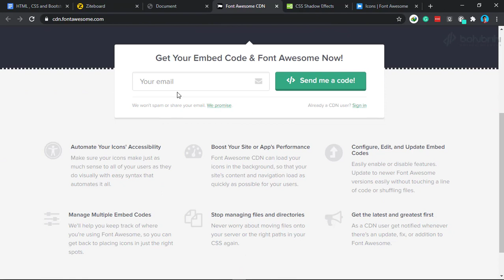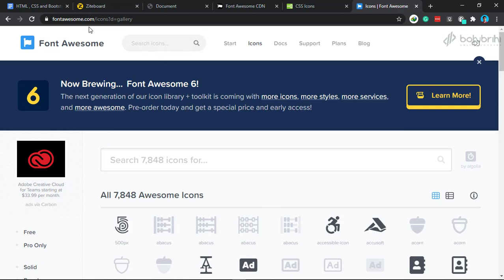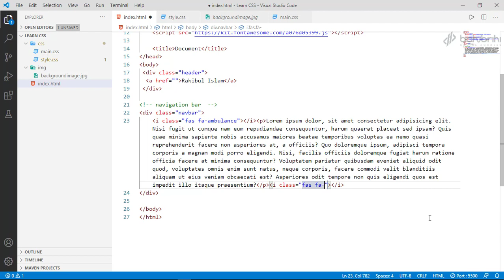5 16 CSS ICON HTML5, CSS3 & Bootstrap 4 for Web Development Bohubrihi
এই কোর্সে একেবারে বিগিনারদের জন্য HTML, CSS ও Bootstrap বিস্তারিত আলোচনা করা হয়েছে। প্রতিটি ট্যাগ, প্রতিটি টপিক কোড করে দেখানো হয়েছে। ওয়েব ডেভেলপমেন্টে ক্যারিয়ার শুরু করতে চাইলে এই ফ্রী কোর্সটি শুধু হেল্পফুলই না, একরকম জরুরী বলতে পারেন!